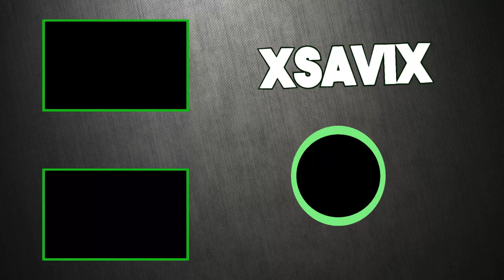Gta5*💥Money Glitch Assurdo💥 250mila in 1 Minuto*💥Facilissimo*💥XsaviX*💥XboX one/ s/x /ps 4/5